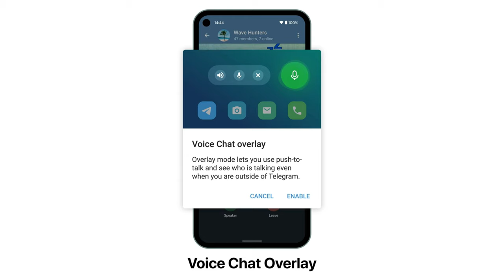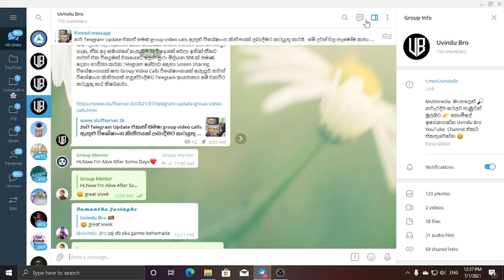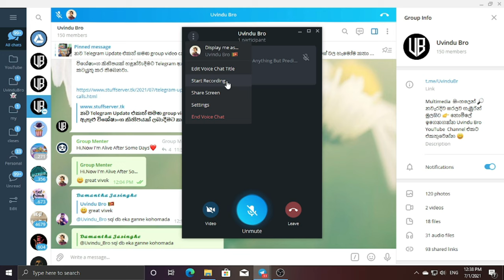Telegram Group Video Calls Sinhala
මේ දවස් වල හැමෝම කතා වෙන්නේ Online Classes සහ Meetings ගැන, ඒක අද සමාජයේ නැතුවම බැරි දෙයක් වෙලා ඉතින් ඒකට තවත් එක විසදුමක් වශයෙන්, ලොව පුරා මිලියන 500 ක් පමණ දෙනා භාවිතා කරන Telegram සේවාව සඳහා Screen Sharing විශේෂාංගයක් සහ Group Video Calls විශේෂාංගයක් ඇතුලුව තවත් විශේෂාංග කිහිපයක් හඳුන්වාදීමට Telegram ආයතනය මේ වනවිට කටයුතු කර තිබෙනවා.ිතින් අද වීඩියෝ එකෙන් ඒ ගැන බලමු.

These days, everyone is talking about Online Classes and Meetings, which has become an integral part of today's society, so another solution is to add a few more features, including a Screen Sharing feature and a Group Video Calls feature for the Telegram service used by over 500 million people worldwide. Telegram has already taken steps to introduce it. So let's see about that in today's video.